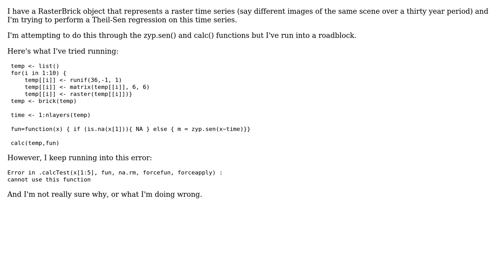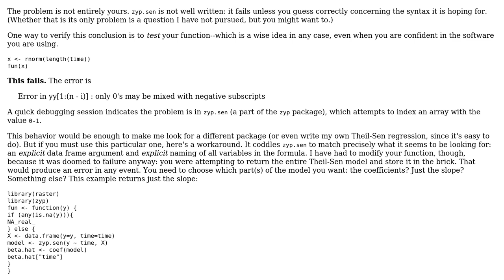GIS: Difficulties applying zyp.sen() to a RasterBrick object in R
With thanks & praise to God, and with thanks to the many people who have made this project possible! | Content (except music & images) licensed under CC BY-SA | Music | Images & others | With thanks to user whyzar user whuber user tan13 and the Stack Exchange Network Trademarks are property of their respective owners. You are responsible for your own actions.